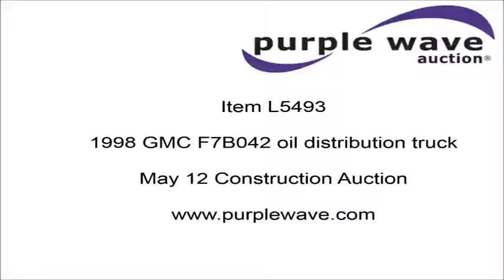1998 GMC F7B042 oil distribution truck for sale | no-reserve Internet auction May 12, 2016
1998 GMC F7B042 oil distribution truck
82,494 miles on odometer
Caterpillar C7 7.2L L6 turbo diesel engine
Automatic transmission
AC and heat
Tilt
AM/FM
Heated mirrors
Air suspension seat
Rosco RA-300 bed
400 gallon capacity
Six cu. yd. hopper
Turbo blower on oil and rock mixture
Vibrating rock hopper
Rock hopper heated by exhaust
Hydraulic hopper lift
30 gallon clean out tank
In-cab boom controls
11R22.5 tires
GVWR 33,000 lbs
Missouri title

1GDM7C1C8WJ516676

1GDM7C1C8WJ516676

Location
Infinity Asphalt
1321 Miners Trail
Crane, MO 65633

Item location address: This item is located at 1321 Miners Trail, Crane, MO

It's located in Crane, MO, and we're selling it to the highest bidder regardless of price.